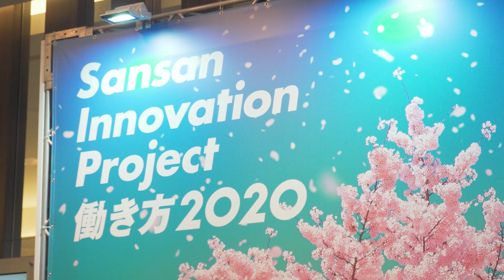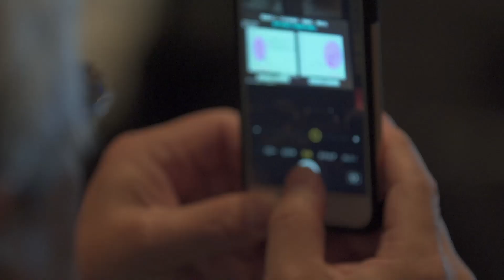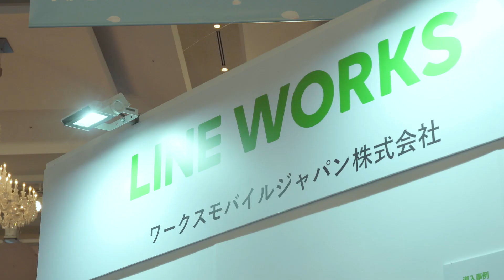Sansan Innovation Project 働き方2020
2018年3月16日に東京でSansanのプライベートカンファレンス「Sansan Innovation Project 働き方2020」を開催しました。